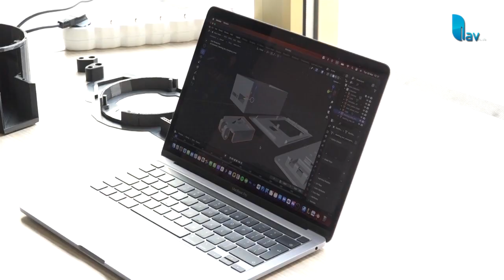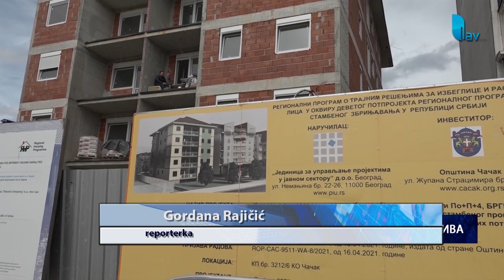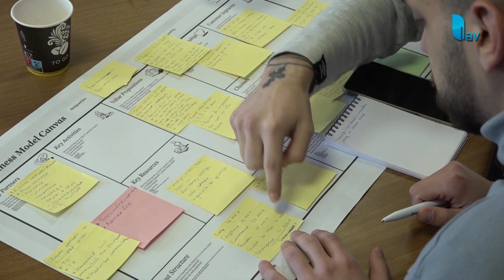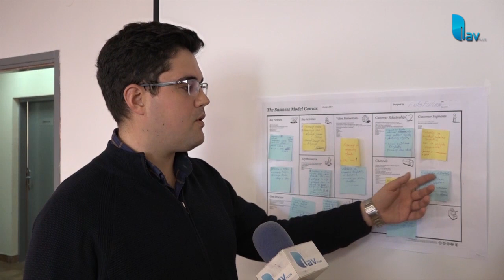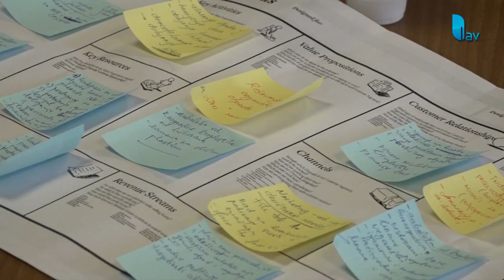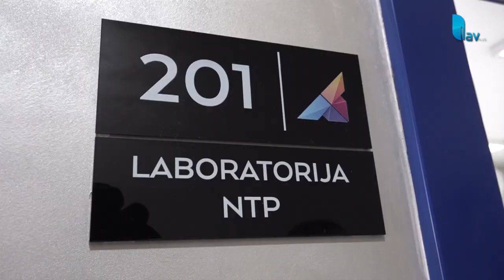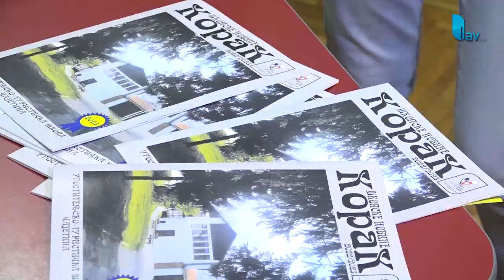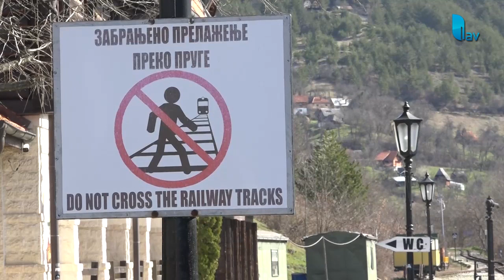RESUSRS 03 04 2023